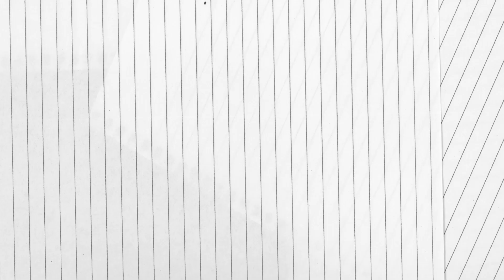📝 ¡Biografía de LEONA VICARIO! 📚 - RESUMIDA y FÁCIL.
Te compartimos la biografía de Leona Vicario de una manera resumida, fácil y rápida.

- Materiales. -

Música.
Health de MaxKoMusic.